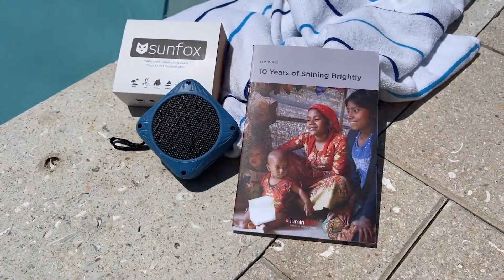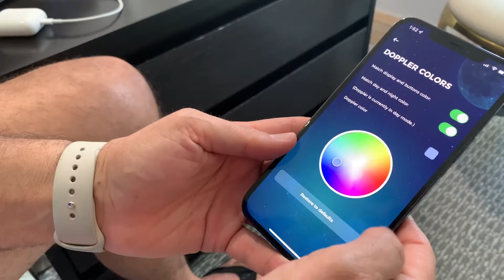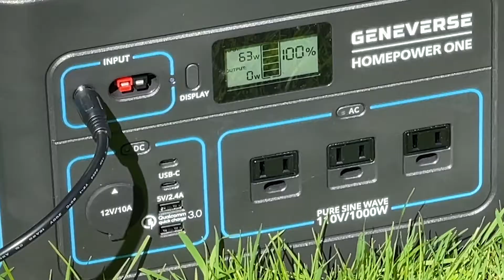6 MUST HAVE GADGET GIFTS FOR DADS AND GRADS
The gadget game show is off this week— BUT have no fear gadget lovers— Steve still has some fun gadget gift ideas for you.

Looking for that ultimate gadget gift for your Dad or Grad? The host of YouTube’s Gadget Game Show “What The Heck Is That?” Steve Greenberg has 6 terrific gadget gift ideas for you.  The video showcases gadgets that include the world’s first solar power headphones, a smart alarm clock and a must have home generator.  One gadget, Bite Away actually stops the pain, itch and swelling of mosquito, bee or ant bites.

VIDEO CHAPTERS:
0:00 Intro to Gadget gifts for Dads and Grads w/ Steve Greenberg
0:19 Urbanista Los Angeles Solar Headphones
0:37 LuminAID Sunflox Solar Speaker
1:15 Bite Away
2:01 Calicle Cups
2:20 Sandman Doppler Smart Alarm Clock
3:03 Geneverse HomePower One
4:00 Find These Gifts On My Blog!

ABOUT THIS CHANNEL:
This game show is “Shark Tank” meets “What’s My Line?”

I'm your host Steve Greenberg an award-winning author and TV personality who brings his expertise on innovation and tech.

For decades game shows had “gadgets” as the prize, but on this show we flip that around.

In each episode, a group of panelists will be shown a “mystery gadget.”  It’s a new product—but its function is not known by the general public or our panelists.  Our panelists must try to guess the identity and function of the mystery gadget. This is where things get fun, a little risqué, and sometimes weird. It’s all about trying to figure out “What The Heck Is That?!"

The show features guest panelists like comedian Judy Gold, Kyle Ayers, Candy Samples, Jefferson Graham, Ron Corning, Jenny Anchondo, Lois Whitman Hess, Harry Redlich, Oliver Toll, Amelia Fowler, Tara Harper Rahr, and others.

PRODUCT INFO:
Urbanista Los Angeles headphones -- are the world’s first self-charging solar-powered headphones on the market. Urbanista Los Angeles brings a rare leap in headphone technology innovation to the market with a product that is designed to revolutionize the listening experience. Urbanista Los Angeles headphones are now available for $199.00 They come in two colors including Classic Midnight Black and Sand Gold. And there is an accompanying app to monitor solar charge levels and usage.

LuminAID Sunfox Solar Speaker -- is a great summer accessory to accompany our lights on any summer day. It is a compact, waterproof solar speaker and it can float. This same company LuminAID has provided solar lanterns and phone chargers to people in need in more than 100 countries, including most recently, Ukraine.

Bite Away -- One click is all it takes for relief.  The fear of getting an insect bite or sting shouldn’t keep you from enjoying the great outdoors.  Bite Away is an FDA cleared electronic medical device that uses the power and speed of heat to quickly relieve insect bites or stings. Bite Away is available for $29.99 and can be found at Walmart, TakeTheBiteAway.com or select online retailers: Target.com, Walmart.com, Lowes.com, HomeDepot.com.

Calicle Cups -- These cups - smart and stylish vacuum insulated bowls that keep your ice cream at the perfect consistency from first bite to last. No more meltdowns. These bowls are 12oz, food grade, stainless steel vacuum insulated bowls with premium copper plating for extra insulation. Calicle Cups keep any foods (hot or cold) at the perfect temperature for up to 200% longer than traditional bowls. Calicle Cups are sold in sets of 2 (pink hibiscus & blue seas/white frost & midnight black). Available at website for $45 for set of 2 or on Amazon.com for $49.98

Palo Alto Innovation’s Sandman Doppler — is a smart clock that brings organization and ease to daily routines. With Alexa built-in you can listen to music, play games or ask questions to help with homework. With six USB ports found on the back of the clock, you can charge multiple devices and get rid of that power strip next to the bed helping keep your nightstand clean. The Sandman Doppler is $199.00 and you can find more details at: sandmandoppler.com.

Geneverse -- (formerly Generark) offers peace of mind with portable, indoor-safe backup power solutions for your home. Power outages, fires, hurricanes, and other natural disasters are among the most common reasons consumers purchase a generator, but gas systems aren’t as safe, reliable, or versatile as high powered battery units. Geneverse’s compact and solar-capable HomePower ONE offers up to 7 days of power supply to crucial devices in an emergency or whenever portable power is needed. MSRP for the HomePower ONE Solar Bundle, which includes the backup battery and two solar panels, is $1499.00 available